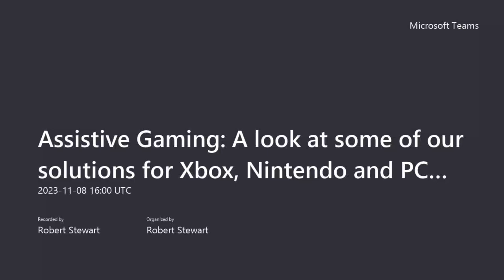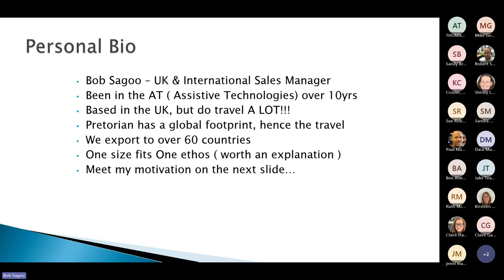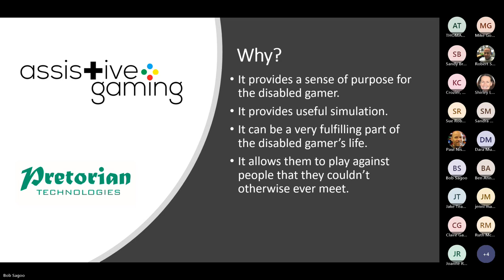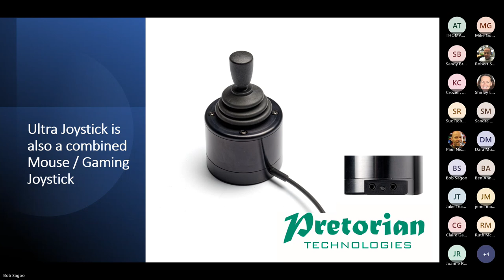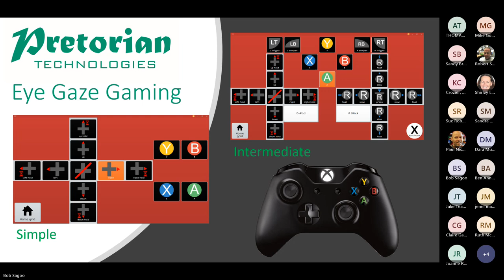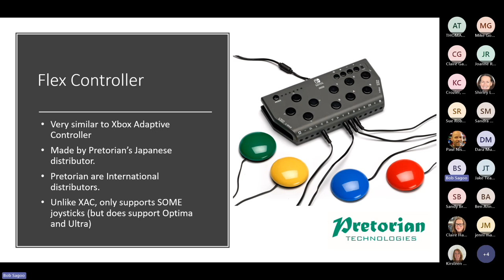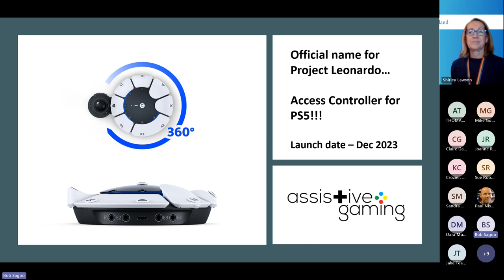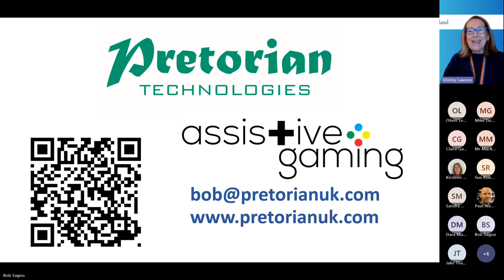Assistive Gaming: A look at some of our solutions for Xbox, Nintendo and PC gaming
Assistive Gaming is a big part of many disabled people's' lives and its importance should not be underestimated.

In this webinar Bob, will talk about the Assistive Gaming solutions Pretorian provide for the Xbox and Nintendo platforms, as well as PC gaming. He will also share his personal experiences of his son, Harchie and his journey into Assistive Gaming and how as a parent he has bonded with him through gaming.

He will highlight the gaming capabilities of some of their core products such as the Optima and Ultra Joysticks, which have been modified to switch from standard mouse functions to new 'gamepad' settings which means they can be used with the Xbox Adaptive Controller.

Bob will also talk about new and exciting innovations to facilitate assistive gaming, including Game On which enables eye-gaze gaming on Xbox and PC using an AAC device’s built in eye-gaze camera.